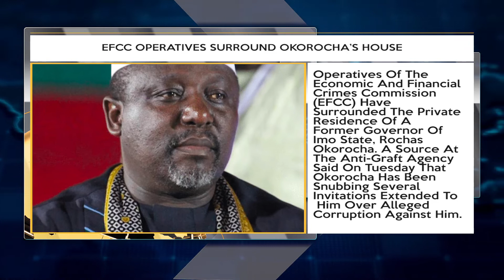Boko Haram Slaughter 40 Farmers + More Top Stories | TRUST TV